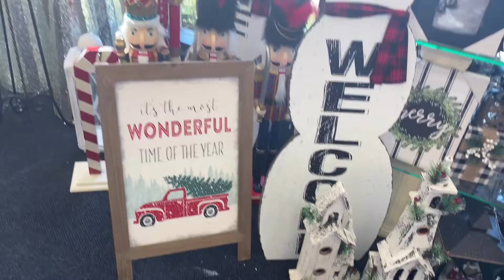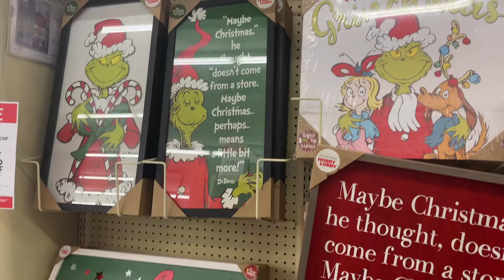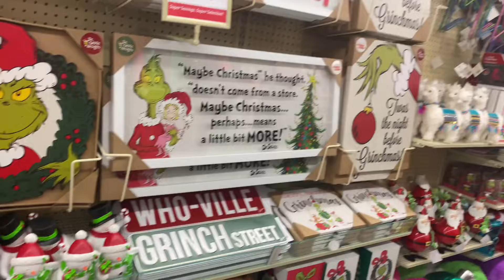2020 HOBBY LOBBY CHRISTMAS DECOR WALK-AROUND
2020 hobby lobby christmas decor walk- around

Hi Everyone,
This is Supermom Vlog in USA. Welcome to our world. I'm Aimee, mom of 5 years old son and 7 years old  daughter living in mississippi. Married for 10 years. I vlog a wide variety of content including family, travel, home maker, haul, cooking and outdoor activities which can be english, bisaya and tagalog.